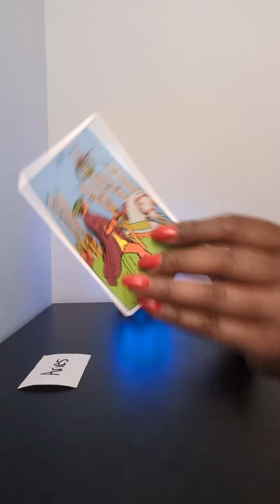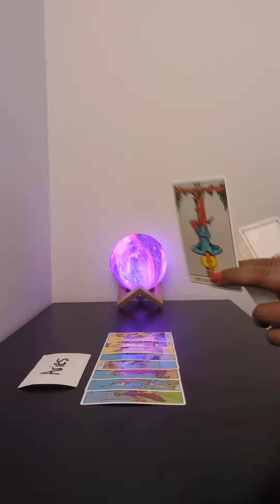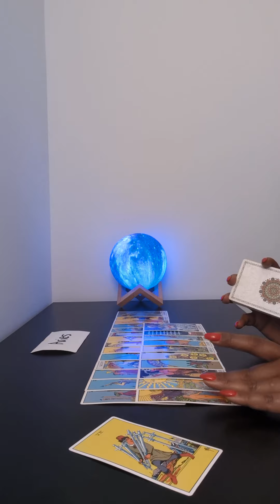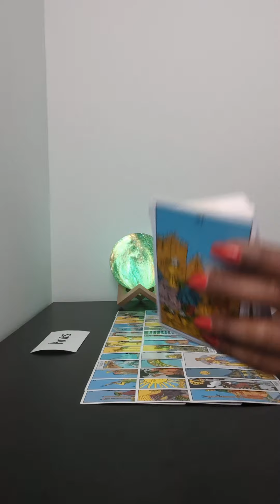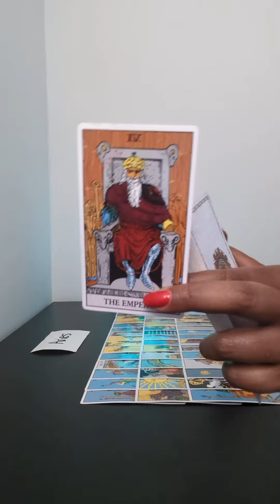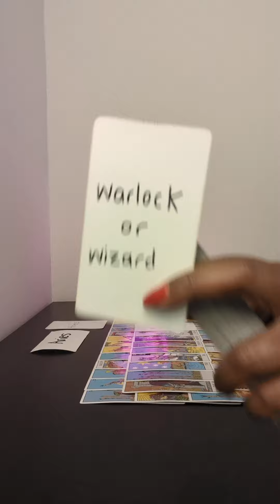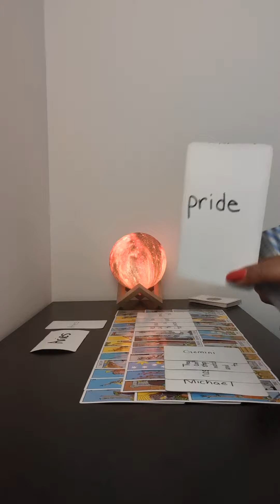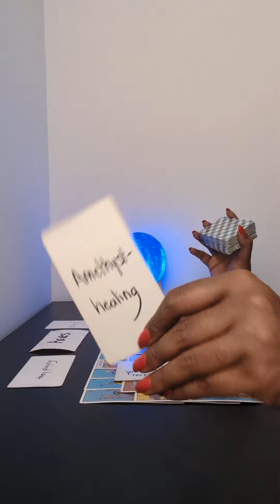It's your time to shine and she is being difficult, but when you find out why you will understand